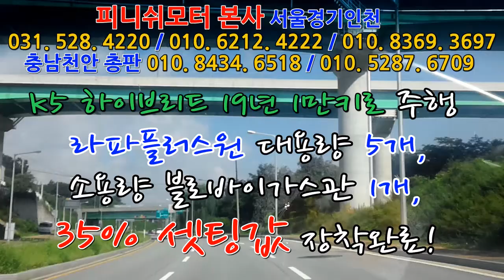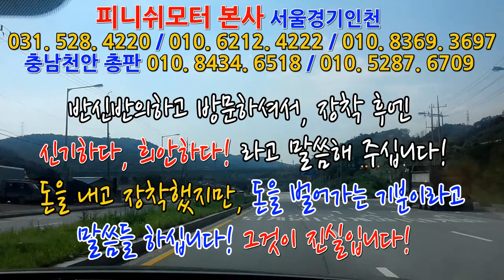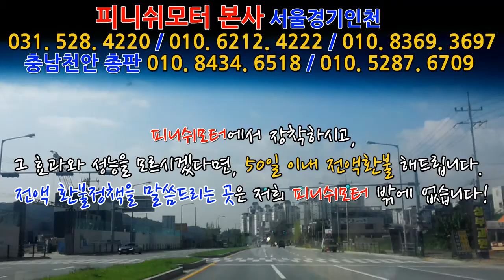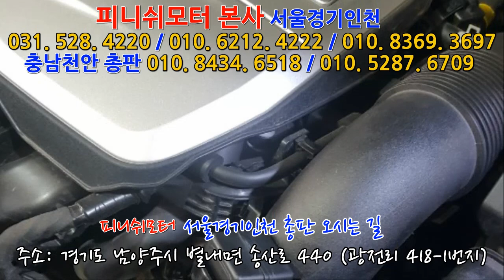[k5 하이브리드] 라파플러스원 대용량 5개, 소형 1개 35%셋팅완료!~~~~매연저감장치!엔진출력증강!연비개선!라파세나풍파워가격!무동력터보이놈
유튜브 검색창 "라파김태웅" 치시고 구독신청 하시면, 매일매일 업로드 되는 영상을 실시간으로 시청 가능하십니다! 피니쉬모터 서울경기인천총판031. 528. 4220 / 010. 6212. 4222 / 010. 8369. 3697
충남 천안 총판 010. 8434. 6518 / 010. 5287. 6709